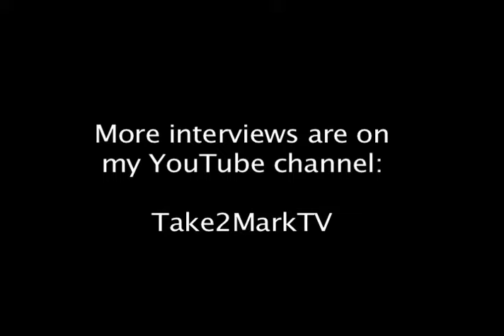Rewind: Edward Furlong "Terminator 2" interview 1991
My interview with "Terminator 2" star Edward Furlong from the "Terminator 2" press tour in 1991. Topics include how he get the role, meeting Arnold Schwarzenegger, the most impressive scene, etc.